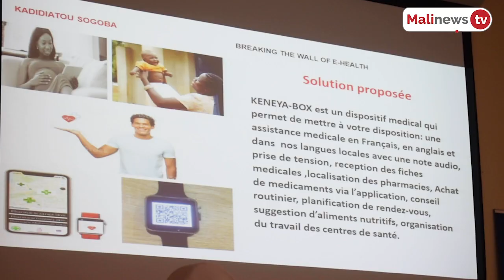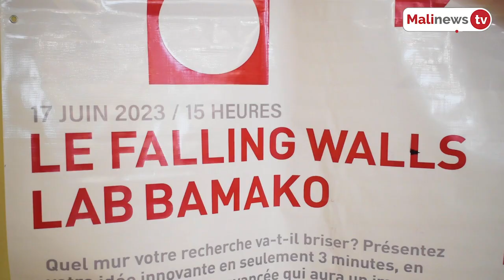Falling Walls Bamako 2023. Kénéya Box remporte le premier prix